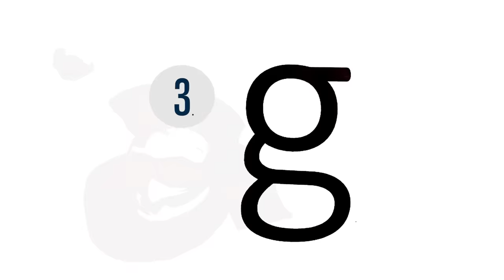Play this Game! The Elusive Letter G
Researchers at Johns Hopkins University say most participants in a study couldn't pick out the correct form of lowercase g, a letter shape most of us have seen millions of times. Play this game to find out if you can spot the right g. See the full video story

Video Transcript

[upbeat music]
Graphics:
It's part of the alp[habet you've seen millions of times.
But do you really remember how it looks?
Johns Hopkins researchers found out a lot of people don't.
So go ahead, pick the right form of the letter g.
1.g 2.g 3.g 4.g
Let's see those one more time
(four letter g grid)
Ready for the answer?
The devil's in the g-tails!
[Johns Hopkins logo]

Video by:
Len Turner
Johns Hopkins Office of Communications